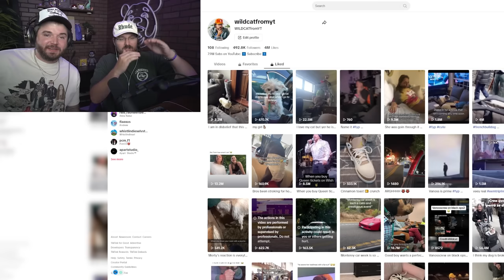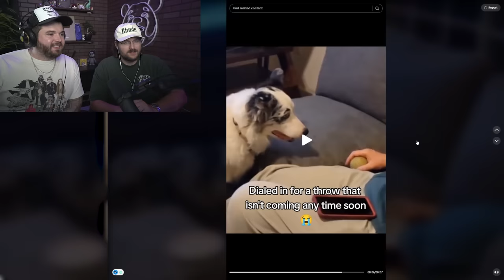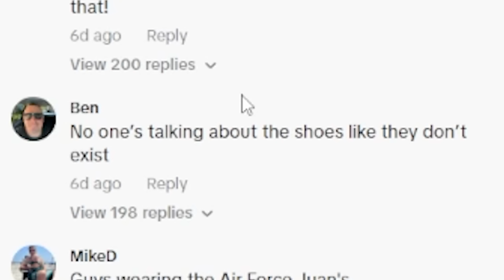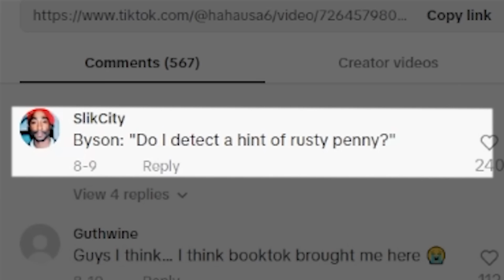TikToks that are salty but refreshing…